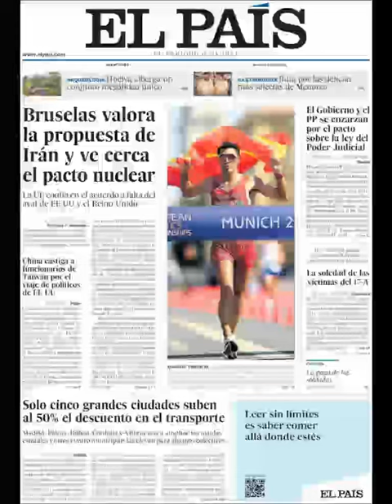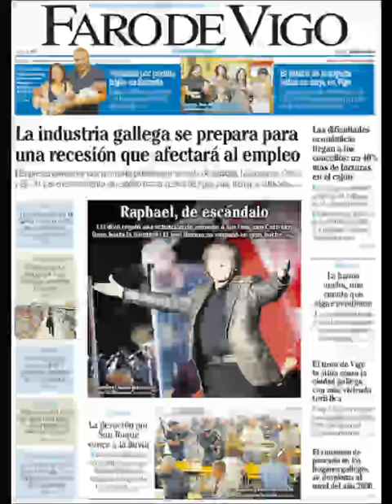Noticias Miércoles 17 Agosto 2022 Principales Titulares Portadas Diario Periódicos España Spain News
Principales Titulares de Noticias en Portadas Diarios Periódicos Españoles del Miércoles 17 de Agosto de 2022 ¿Que le Parecio este día?